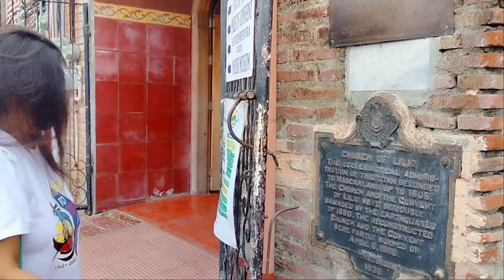Saint John The Baptist Liliw Laguna, Philippines